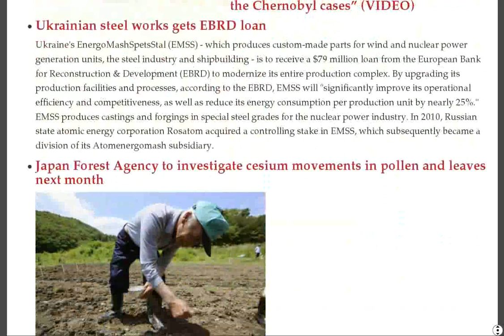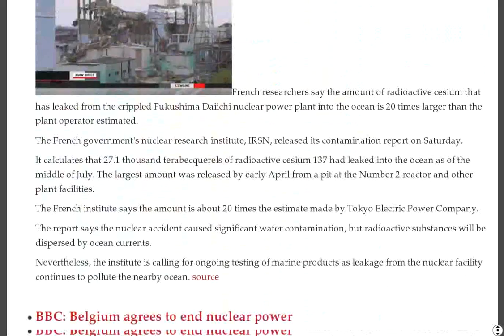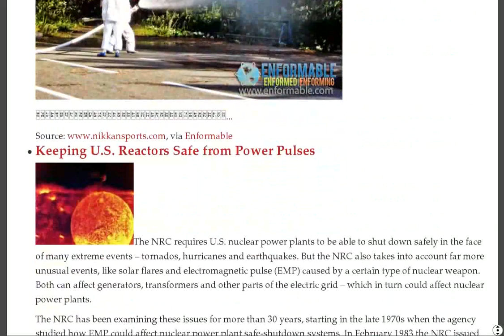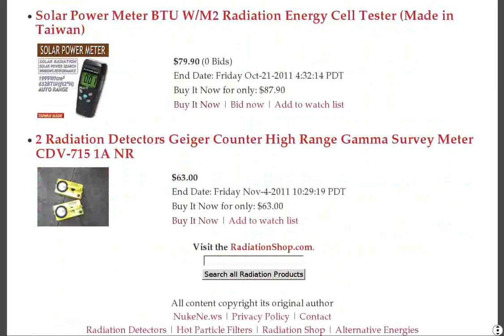New UK Nuke Plant, Belgium Ends, Taiwan Storage, Ohi 3 Restarting, US Pulses, TEPCO News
- Government Official's Ultimate "Performance": Drink Up Fuku-I Water, Fuel store nears completion in Taiwan, Ohi 3 completes initial stress test, Chernobyl Expert says of Japan: "Everywhere I go, I hear stories similar to the Chernobyl cases" (VIDEO)

Ukrainian steel works gets EBRD loan

Japan Forest Agency to investigate cesium movements in pollen and leaves next month

TEPCO to test streaming live press conference on web on weekdays to see audience response

Cesium Found in Nameko mushrooms from Iwaki, Fukushima, and Soma up to 4600 bq

EDF follows through on UK plans

8 year old girl has 3,000 disintegrations of radioactive cesium every second (Bq) inside her body

50th anniversary of Tsar bomb

Post-Fukushima, Major Japanese Utilities Putting Pressure On Government To Restart Reactors Rather Than Invest in New Technologies

Japan's Nuclear Accident Investigation Board Triples in Size As Additional Consultants Added

Fukushima pollution much larger says French report: Japan

BBC: Belgium agrees to end nuclear power

FORUM: Discussion Thread for October 31 -- November 6, 2011

Deformed Japanese kitten — Similar to Chernobyl victims (VIDEO)

JAEA unveils new cost/benefit analysis software to help local governments project post-decontamination radiation levels instead of doing 'actual decontamination

TEPCO found to be still fudging tracking Fukushima Daiichi Worker Radiation Exposure Levels

Keeping U.S. Reactors Safe from Power Pulses